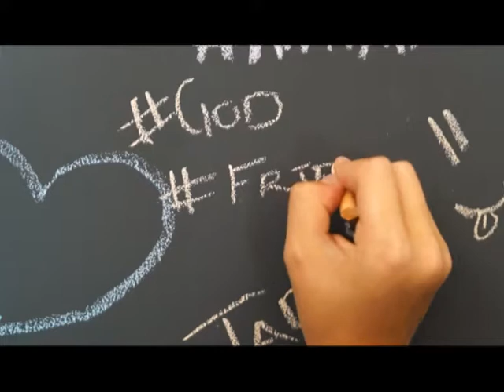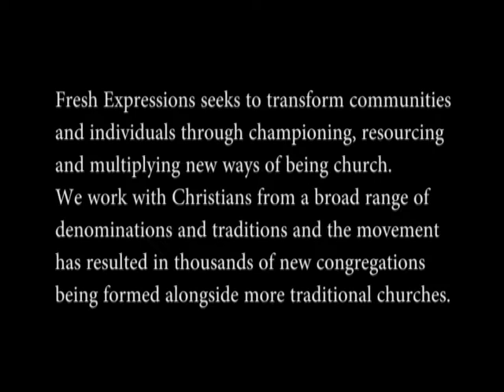Fresh Expressions Willow Hill Vineyard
Moving from an established ministry and taking a risk with a fresh expression in a more rural setting.